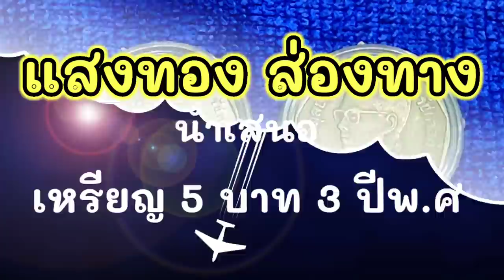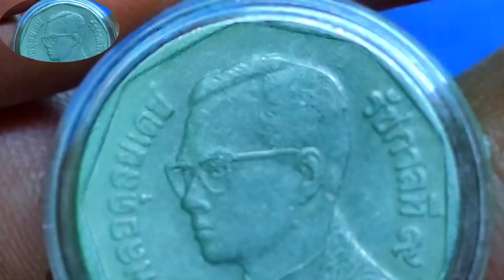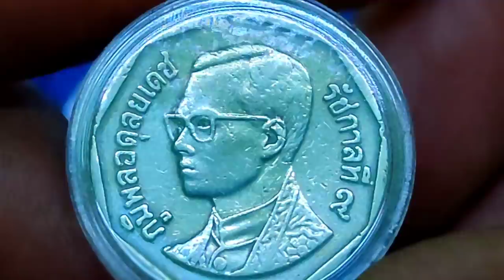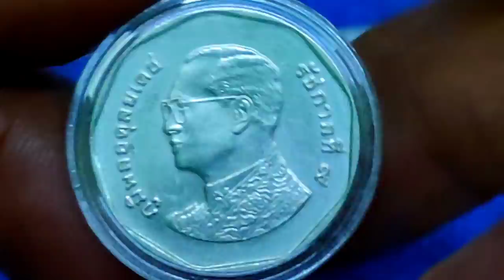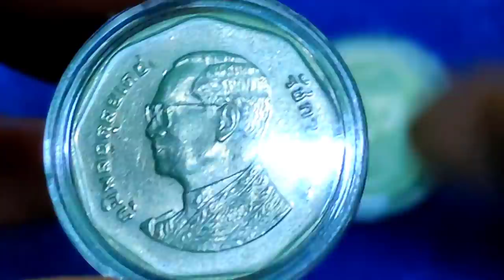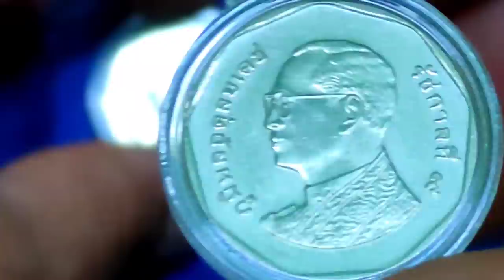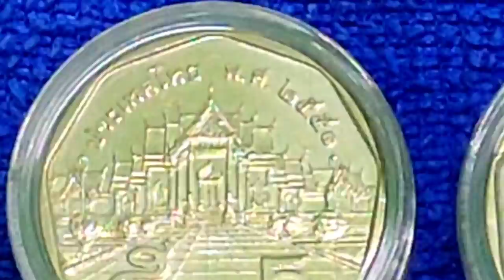The 5 baht coin for 3 years is on the rise. Prices start to move high.เหรียญ 5 บาท 3 ปีพศกำลังมาแรง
The 5 baht coin for 3 years is on the rise. Prices start to move high.เหรียญ 5 บาท 3 ปีพศกำลังมาแรง ราคาเริ่มขยับสูง